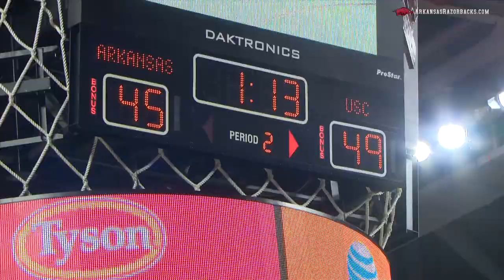rally falls short vs. #13 South Carolina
Highlights from Arkansas' 55-51 loss to South Carolina